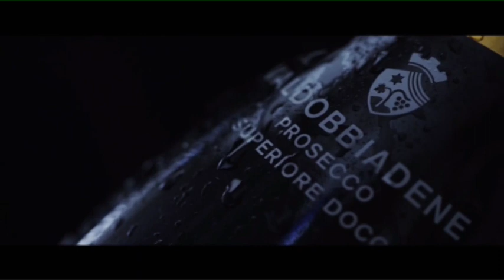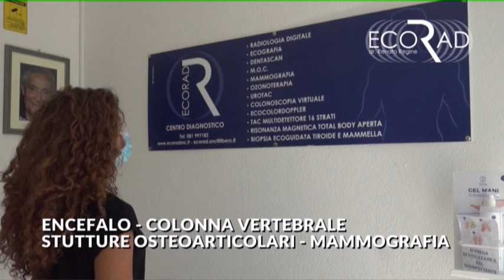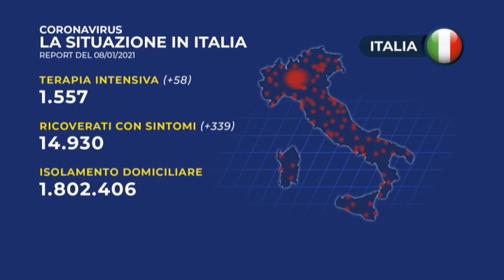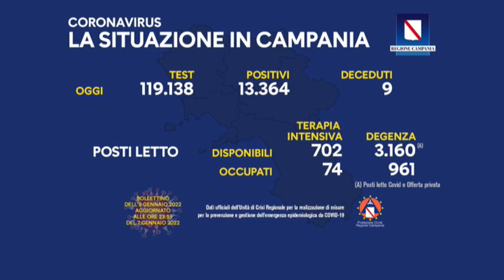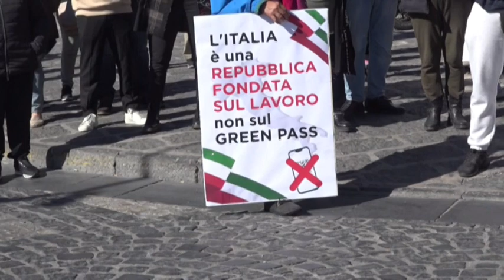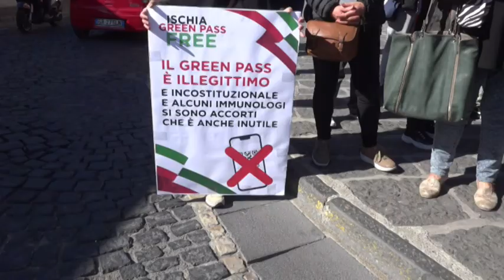TiGi 08 01 2022